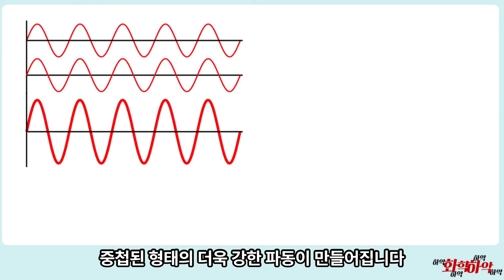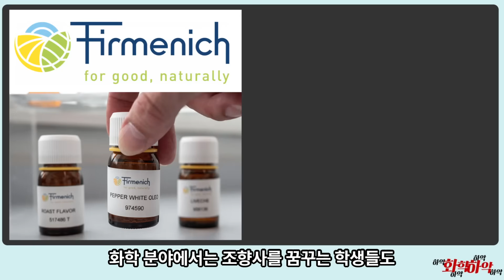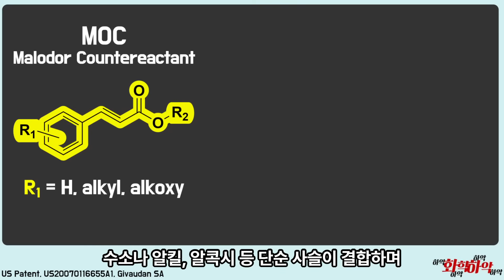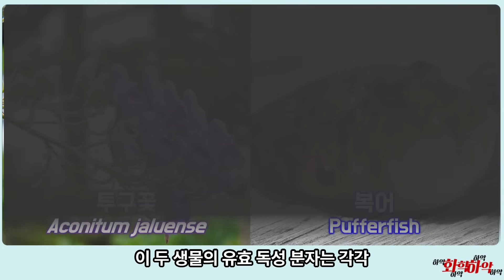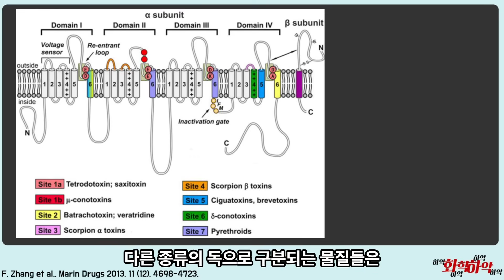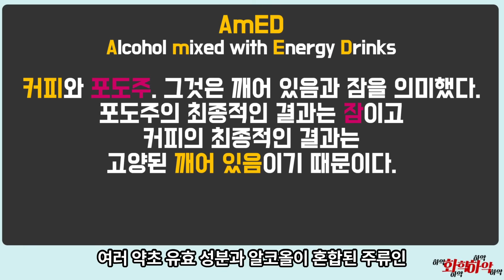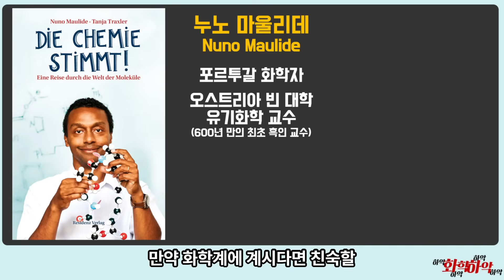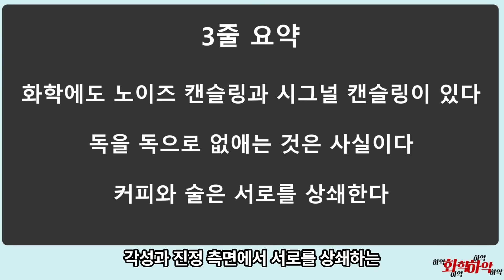커피와 술을 함께 마시면? 화학에도 노이즈 캔슬링이 있다!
독을 독으로 해독하는 것은 사실일까?
커피와 술을 함께 마시면?
노이즈 캔슬링의 화학적 사용에 대한 여러 이야기들!

**화학하악 기준 '알고 보니 다 화학이었어 (북라이프)' 스텟표**
재미 9 / 가독성 9 / 주제 10 / 난이도 9 / 화학도 10

겉핥기에서 그치는 것도 아니고, 과도하게 심화 내용을 파헤치는 것도 아닌
가장 적합한 수준의 즐거운 화학책으로 추천!

[00:00] 인트로
[01:13] 노이즈 캔슬링의 원리
[03:03] 악취 캔슬링
[08:10] 독 캔슬링
[12:46] 커피와 술 캔슬링
[15:14] 알고 보니 다 화학이었어
[19:03] 결론